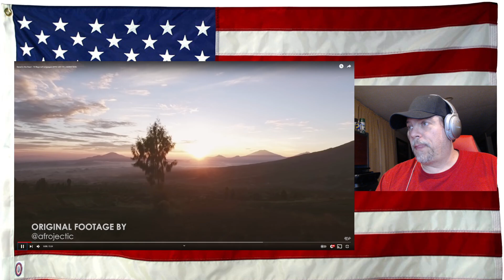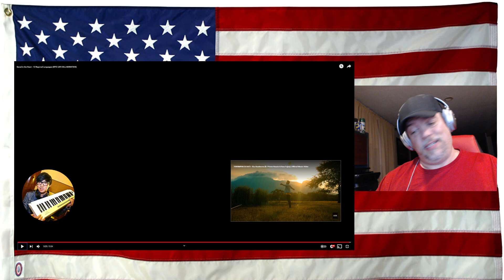Saved in the Heart - 12 Regional Languages ​​(EPIC LDR COLLABORATION) - REACTION first time seeing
Saved in the Heart - 12 Regional Languages ​​(EPIC LDR COLLABORATION)

Amazing as usual - with unbelievable scenery !